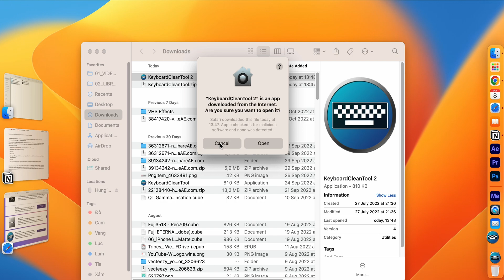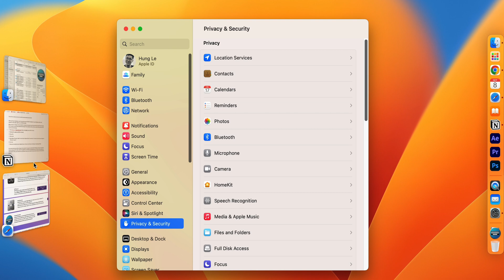[2023] One step to disable your MacBook Keyboard while it ON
Wanna disable your MacBook keyboard while still on screen?

[Update] test and work properly on February 04, 2023.

CHAPTER:
0:00 - 0:18 Why you're here?
0:19 - 1:18 How to install and use
1:19 - 1:31 Bonus tips?

.All music are copyrighted.